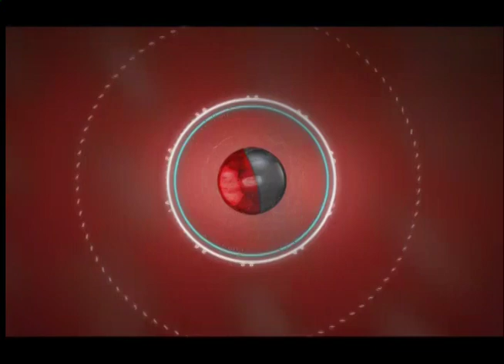Multivisión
Promociones del Canal Multivisión a propósito de la programación estival.